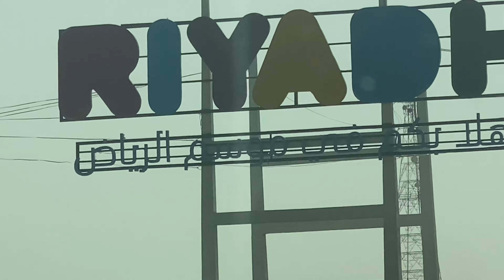Night View of Dammam Beach - Surat Ul Ma’arij Qari Mohd Abdul Malikسورة المعارج قارئ محمد عبد الملك